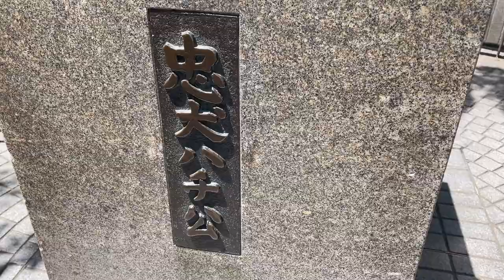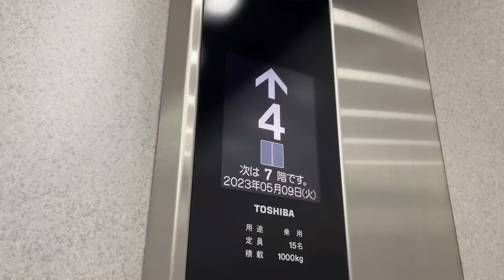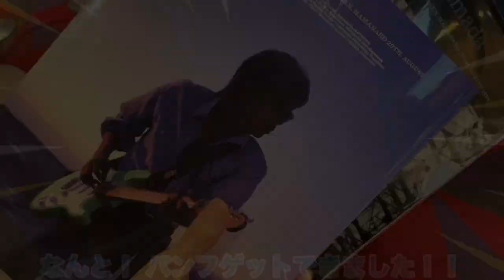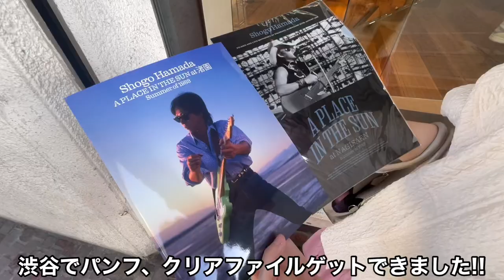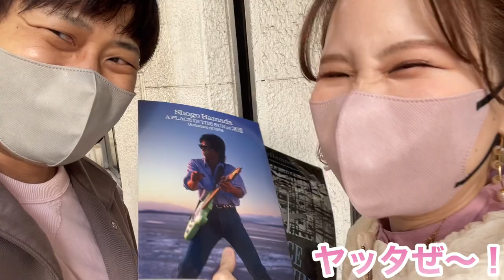【やっぱり号泣】あの日の省吾様になんぼでも会いにいきまっせッ!!!!【文福としちゃん&渋谷Kairi】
あいさと夫婦、渚園二回目のタイムトリップ！
「タイムマシンがあったら行きたい場所」に本当に行ける！　これは何回でも時間旅行しなくちゃいけないでしょう(笑)。
今回は、浜田省吾さんファンが営むお店・文福飯店のとしちゃんさんと一緒にライブに参加！　もう、もう！　食事の時から浜田省吾さん話に花が咲きまくりです！

【あんさん】：浜田省吾さんファンの方と参加する渚園、サイコー！
　【あい】　：自分とは違った感想が聞けるのがまた楽しい！
【あんさん】：ライブ前の昼食もめちゃ美味しかった、「渋谷Kairi」さん！
　【あい】　：いや、ヤバすぎでしょ。また行こう、すぐ行こう、いっぱい食べよう!!

としちゃんの弟分・けいちゃんさんが営む渋谷Kairiさんは
大食いYouTuberの方もその味に感動して何度も通うほどの美味しさ！

「Meat＆Oyster  渋谷Kairi」
東京都渋谷区道玄坂1-11-1 第2大番ビル 203
※「かいり」さんは複数店舗あります。今回伺ったのは、「渋谷Kairi」さんです！
ラザニアとミートサンドなど絶品料理が盛りだくさんです!!!

最高で素敵な文福飯店としちゃんの登場する動画はコチラ
▼浜田省吾さんファンが営む文福飯店さんで茨城県No.1ハンバーグを食すッ!!!

+o●*.。+o○*.。+o●*.。+o○*.。+o●*.。+o○*.。+o●*+.。o
⭐︎夫婦の日常を投稿するサブチャンネルを開設しました！
素の【あいさと】を配信しています

★夫【あんさん】の古書話は別チャンネルで移りました

☆Instagramは以下からどうぞ！